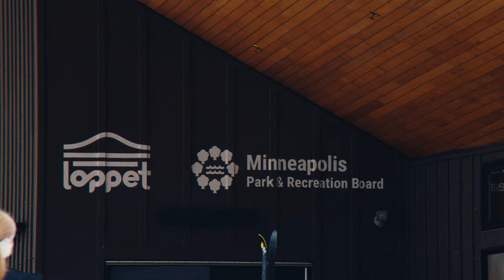Mystery Series Spotlight: Anthony Taylor of Melanin in Motion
There’s a growing movement within cities worldwide to create welcoming spaces where snowboarders of all ages, abilities, and backgrounds can progress and ride together. Minneapolis, Minnesota, is at the forefront. And at the heart of it is a rider named Anthony Taylor.

Founder of Melanin in Motion, Anthony is leading a movement to connect communities of color with nature, and one another, through outdoor activities like snowboarding.

At Theodore Wirth Park in the heart of the city, as well as at nearby Trollhaugen, he’s using the joy of snowboarding to help kids and their parents grow their sense of self, a sense of belonging, and build a new perspective of what’s possible.

Join us as we spend a weekend with Anthony and learn firsthand how he’s creating lifelong riders, one lesson at a time.

Burton Mystery Series
Celebrating community and progression for all ages and abilities. An open mind is all you need.

About Burton
In 1977, Jake Burton Carpenter founded Burton Snowboards out of his Vermont barn and dedicated the rest of his life to snowboarding. Since its founding, Burton has played a pivotal role in growing snowboarding from a backyard hobby to a world-class sport by creating groundbreaking products, supporting a team of top snowboarders, and pushing resorts to allow snowboarding. Today, Burton designs and manufactures industry-leading products for snowboarding and the outdoors. As a sustainability leader within the outdoor and winter sports industries, Burton is the world's first snowboard company to become a certified B Corporation®.